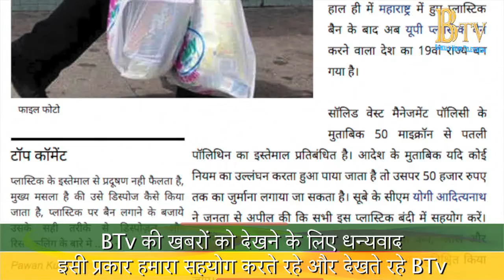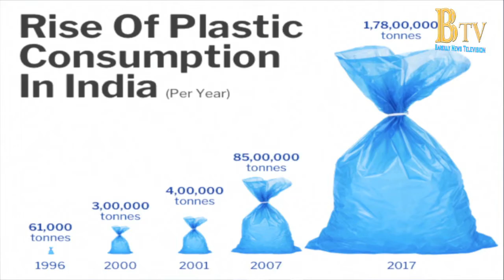यूपी बना प्लास्टिक बैन करने वाला देश का 19वां राज्य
योगी सरकार ने 50 माइक्रॉन से पतली पॉलिथिन के इस्तेमाल पर सूबे में लगाया प्रतिबंध
महाराष्ट्र समेत देश के 18 राज्यों में अब तक लगाया जा चुका है प्लास्टिक पर बैन
सरकार ने प्लास्टिक बनाने, प्रयोग करने, बेचने और ट्रांसपोर्ट, थोक और खुदरा बिक्री तथा स्टोर करने पर लगाई रोक
पॉलिथिन बैन होने के साथ-साथ इस नियम का उल्लंघन पर लगेगा 50 हजार रुपये तक का जुर्माना
BTv की खबरों को देखने के लिए धन्यवाद
इसी प्रकार हमारा सहयोग करते रहे और देखते रहे BTv